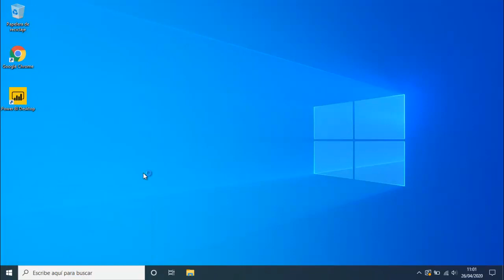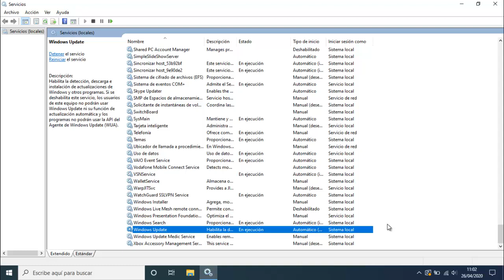💥 Cómo desactivar las actualizaciones automáticas en Windows 10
Descarga el mejor software de recuperación de datos, Tenorshare 4DDiG, para recuperar los archivos borrados después de actualizar/reinstalar Windows

En este tutorial aprenderéis cómo desactivar las actualizaciones automáticas en Windows 10
💡💡 Descripción ampliada 💡💡
En el tutorial de hoy de mostramos y enseñamos cómo puedes desactivar de una forma sencilla las actualizaciones automáticas en tu sistema operativo Windows 10, aunque también puede valer para otra versiones como Windows 8 y Windows 7.

💰💰 Mi Set favorito en Amazon 💰💰

⏩ Silla Gamer

⏩ Ordenador Portátil 15.6"

⏩ Monitor Gaming 27" FullHD

⭐⭐⭐ Soy Fan de Amazon PRIME STUDENT ¿Aún no sabes qué es?  ⭐⭐⭐